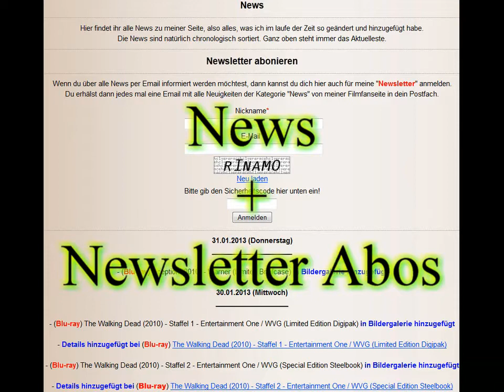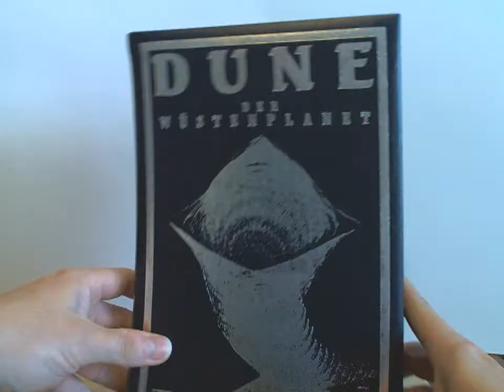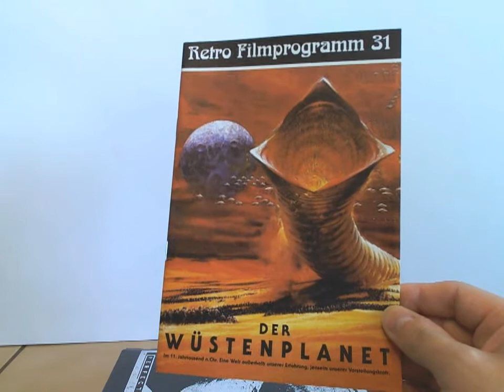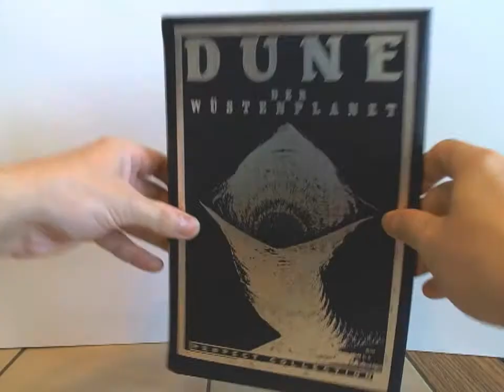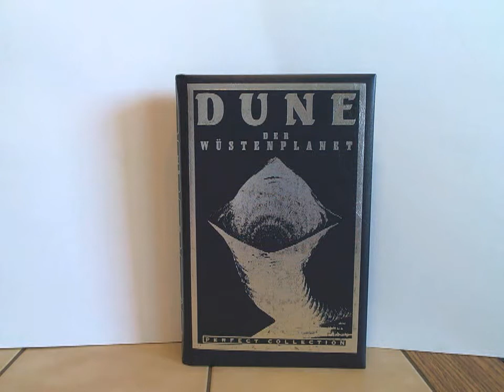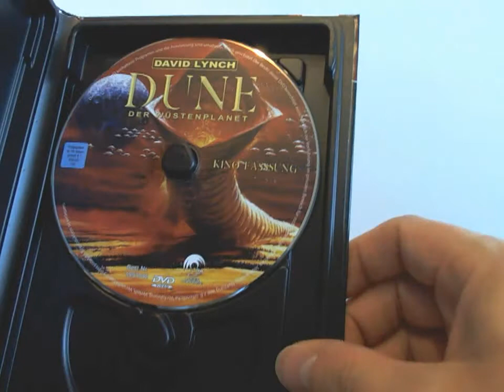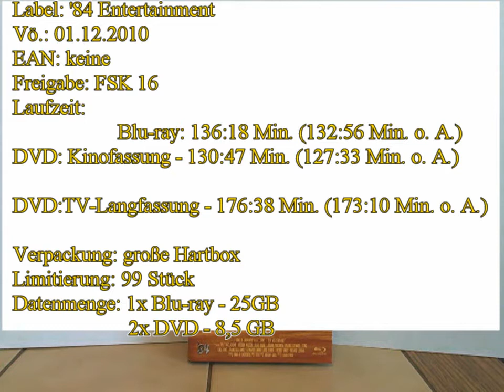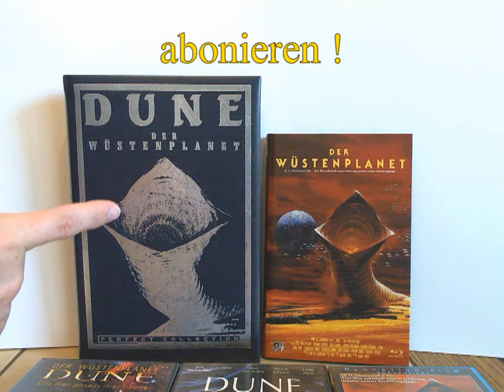Dune der Wüstenplanet (1984) Blu-ray+DVD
Falls euch dieses Video gefallen hat, vergeßt bitte nicht mir ein wenig Feedback zu geben und aboniert auch meinen Youtube-Kanal. Hier findet ihr die Links, welche ich in meinem Video erwähnt hatte: